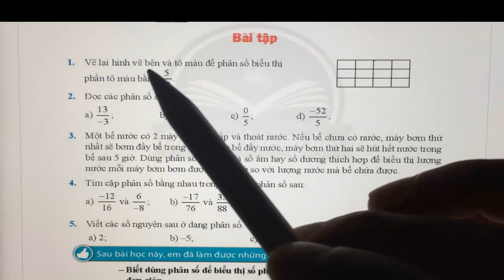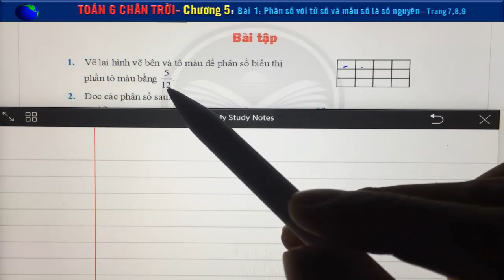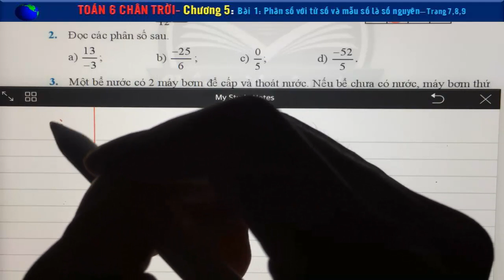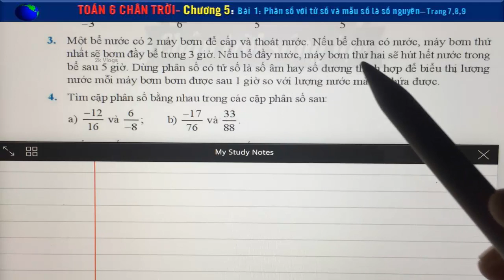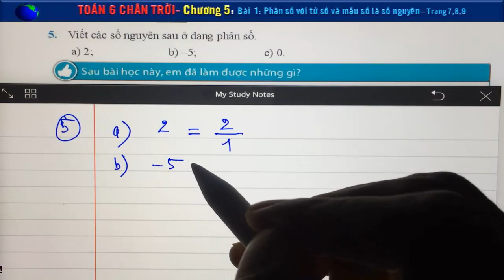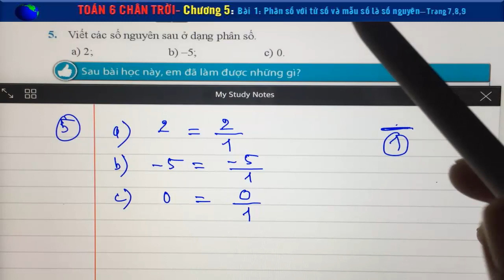Toán 6 - Chân trời- chương 5 - Bài 1 Phân số với tử số và mẫu số là số nguyên dương.- Trang 7,8,9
Toán 6 - Chân trời- chương 5 - Bài 1 Phân số với tử số và mẫu số là số nguyên dương.Tiết 2- Trang 7,8,9
Vẽ lại hình bên và tô màu để phân số biểu thị phần tô màu bằng 512
Một bể nước có 2 máy bơm để cấp và thoát nước. Nếu bể chưa có nước, máy bơm thứ nhất sẽ bơm đầy bể trong 3 giờ. Nếu bể đầy nước, máy bơm thứ hai sẽ hút hết nước trong bể sau 5 giờ. Dùng phân số có tử số là số âm hay số dương thích hợp để biểu thị lượng nước mỗi máy bơm được sau 1 giờ so với lượng nước mà bể chứa được
Viết các số nguyên sau ở dạng phân số
Bài 1.63:
c, 5.43 + 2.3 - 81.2 + 7
👇 Xem nhiều hơn các video của 2k Vlogs 🌴